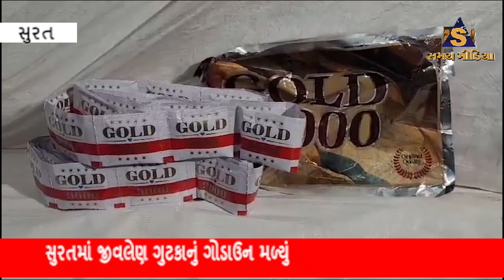સુરતમાં જીવલેણ ગુટકાનું ગોડાઉન મળ્યું